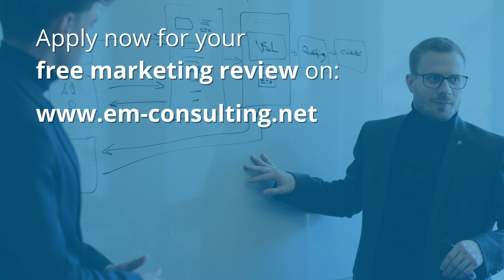Polarization Inevitably Leads To More Clients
In this video, Matthias Loesche reveals how to properly polarize in marketing, so that you come out of invisibility as an entrepreneur and thus get more clients through advertising and content marketing.

Matthias Loesche Instagram: @matthias.loesche

Loesche Consulting is a boutique marketing agency, based in Munich, Germany, that helps coaches, consultants, & experts to scale their businesses.

We specialized in helping you gain more qualified leads & ideal clients through sales psychology-based online advertising with a minimum of your time investment.